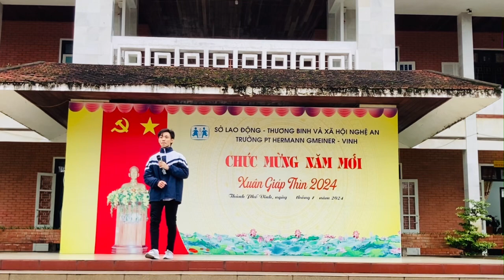Đơn ca: "Năm qua đã làm gì" - Thành Nam, 10A2